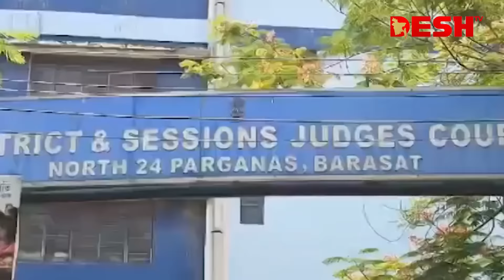দেশ টিভির হাতে সিসিটিভি ফুটেজ: এমপি আনারের খণ্ডিত লাশ ব্রিফকেসে | Anwarul Azim Anar MP | Desh TV